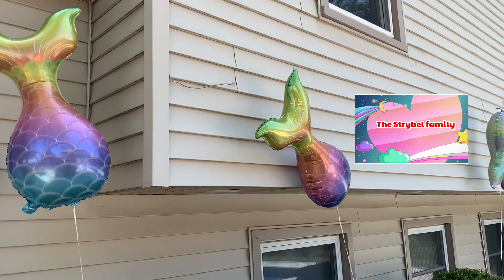PREPARING FOR THE BIRTHDAY PARTY